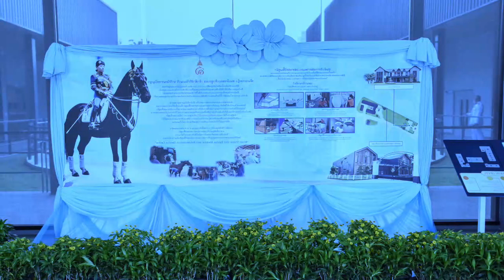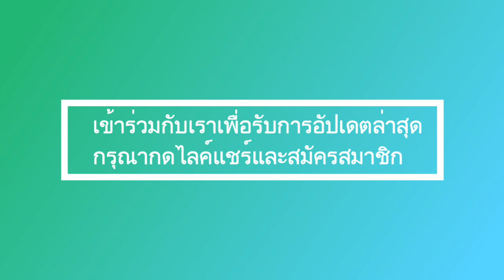พระองค์เจ้าสิริวัณณวรีฯ ทรงรับตำแหน่งเป็นทหารบกระดับสูง ทำให้ทุกคนตกตะลึง